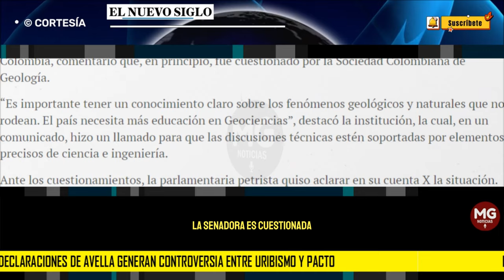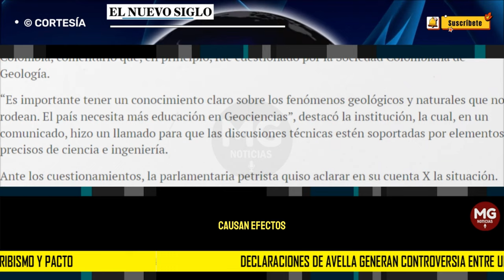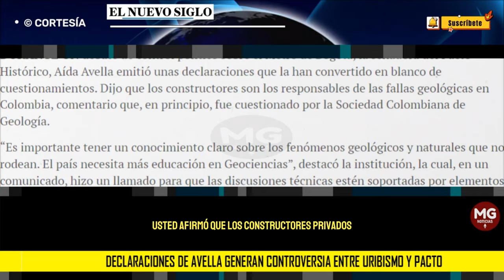🔴 DECLARACIONES DE AVELLA GENERAN CONTROVERSIA ENTRE URIBISMO Y PACTO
DURANTE UN debate de control político sobre el Metro de Bogotá, la senadora del Pacto Histórico, Aída Avella emitió unas declaraciones que la han convertido en blanco de cuestionamientos. Dijo que los constructores son los responsables de las fallas geológicas en Colombia, comentario que, en principio, fue cuestionado por la Sociedad Colombiana de Geología.